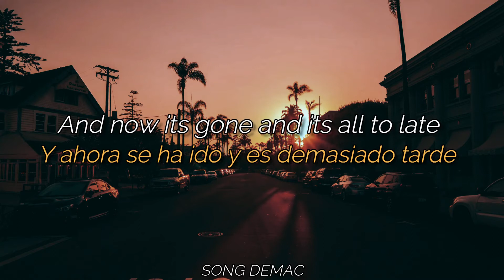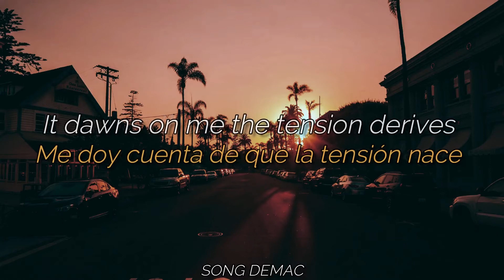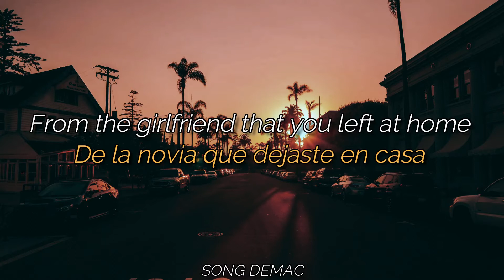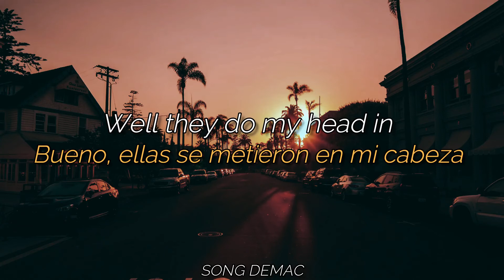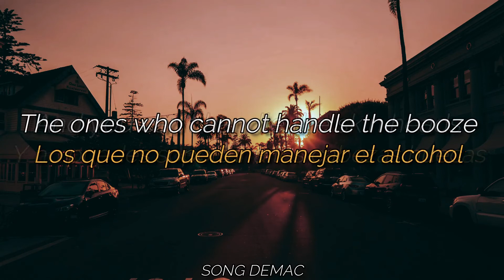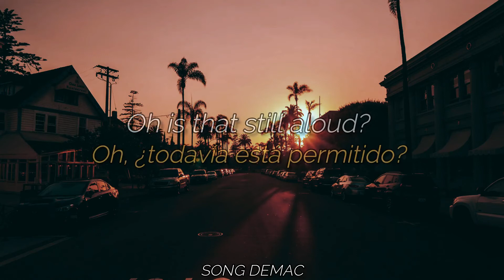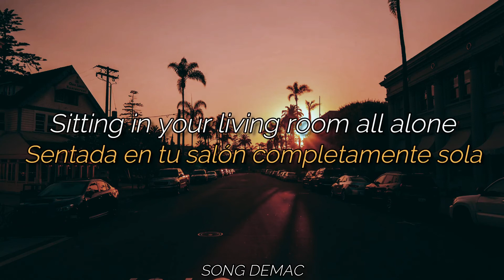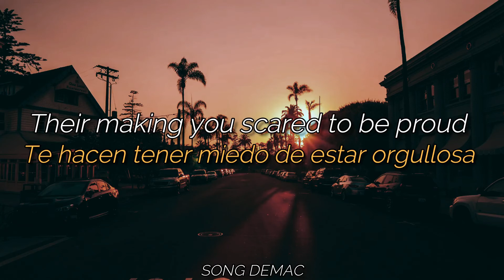The Courteeners - Bide Your Time (Sub)